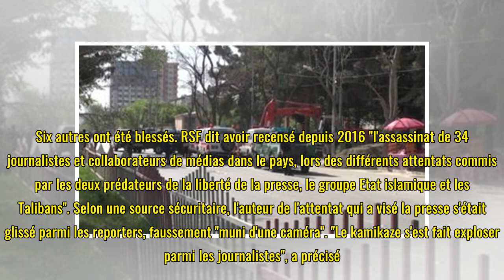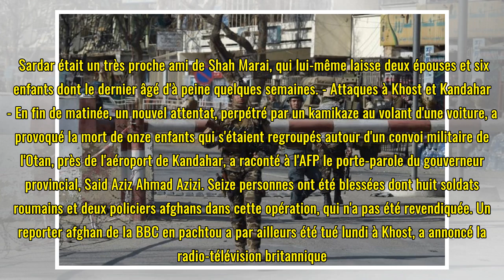Attentats en Afghanistan : des dizaines de morts dont 10 journalistes